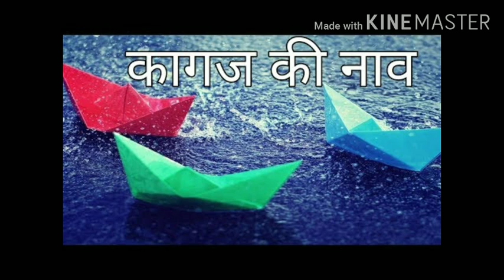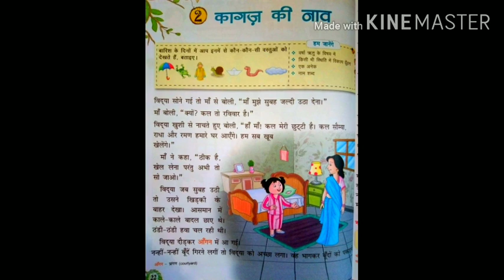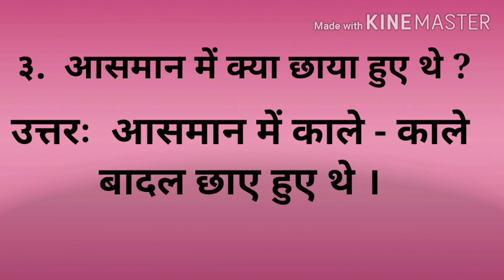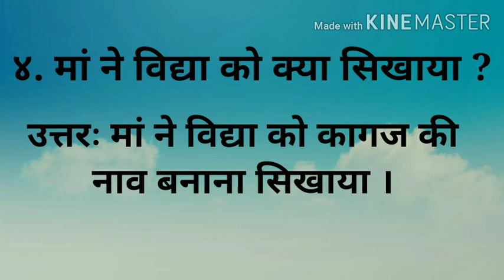Class-2 Hindi Ch-2 कागज की नाव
By - Richi Deb